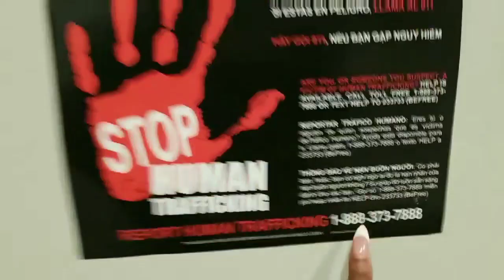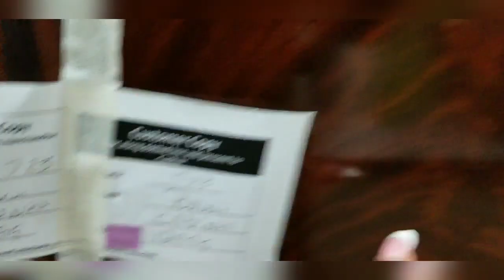VLOG | Spend a girly day with me | Picking outfits in my closet | Goodwill trip | Brazilian Wax 🎀